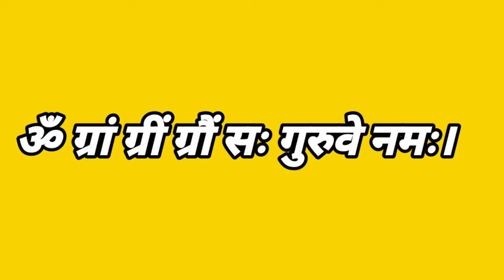आपका Partner आपसे दूर हो रहा है इसका कारण जानिए विस्तार से By Dhairyawan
aapka partner aapse kyoon dur ho raha hai
partner cheat kar raha hai
relationship kamzor ho gayi hai
# **Unraveling the Mystery: Why Your Partner's Behavior Has Changed**

1. The Astrological and Spiritual Impact on Your Partner's Behavior
2. Understanding Your Partner's Unusual Behavior: An Astrological Perspective
3. Decoding Your Partner's Strange Actions: Solutions and Insights

**Video Description:**
Join dhairyawan sir in this enlightening video as he delves into the reasons behind your partner's sudden change in behavior. Learn how astrology and spirituality may be influencing your partner's actions and discover effective solutions to navigate through this challenging situation.

1. Understanding the astrological and spiritual factors that can affect your partner's behavior.
2. Learning how to interpret your partner's actions through a different lens.
3. Implementing practical solutions to restore harmony in your relationship

**Best Advice:**
Always communicate openly and compassionately with your partner to foster understanding and strengthen your bond.

**FAQ:**

1. Q: How can astrology impact a person's behavior?
    A: Astrology can provide insights into an individual's character, emotions, and reactions based on the positions of celestial bodies at the time of birth.
2. Q: What spiritual practices can help in improving a relationship?
    A: Practices such as meditation, prayer, and self-reflection can promote emotional healing, empathy, and connection with your partner.
3. Q: Is it common for partners to experience changes in behavior?
    A: Yes, various external and internal factors can influence a person's behavior, including stress, health issues, and spiritual growth.
4. Q: How can I support my partner during challenging times?
    A: Show empathy, listen attentively, and offer emotional support to create a safe and nurturing environment for your partner.
5. Q: What steps can I take to enhance the spiritual connection in my relationship?
    A: Engage in spiritual activities together, practice gratitude, and cultivate a sense of unity through shared values and beliefs.

Relationship advice, Astrology impact, Spiritual practices, Behavior changes, Partner's behavior, Inner peace, Communication skills, Empathy, Solution, Personal growth, Astrology charts, Spiritual healing, Meditation techniques.

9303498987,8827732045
Instagram मे जुड़िए